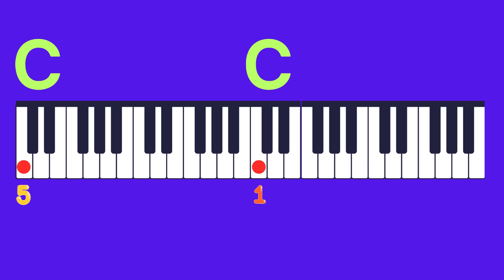PIANO EXERCISE 3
Nestled in the heart of Albion, Brisbane, we present Brisbane Music School – a modern and dynamic music school. Unleash your inner musician and immerse yourself in engaging lessons tailored for Guitar, Piano, Drums, Singing, and Bass. Our experienced instructors guide you on a musical journey, unlocking your full potential and nurturing your talent. Immerse yourself in an inspiring environment where creativity flourishes, and passion is ignited.